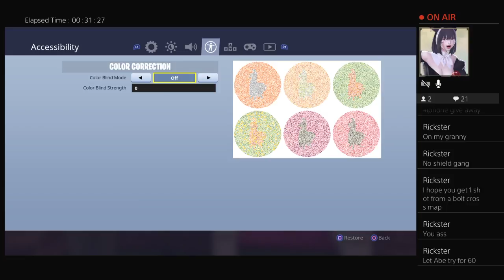Best duos with Abe And ClitDakari best top 10 players !!!!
SAKEwORLd